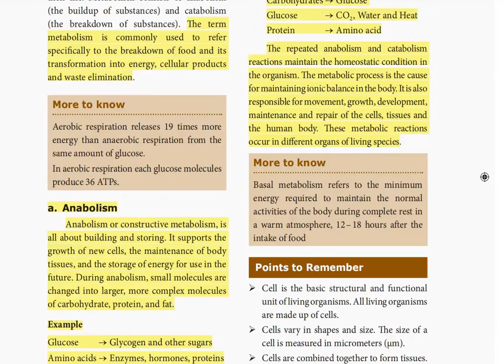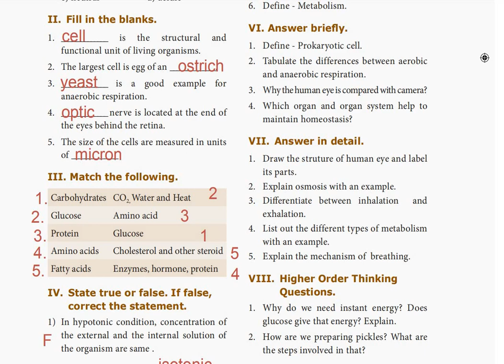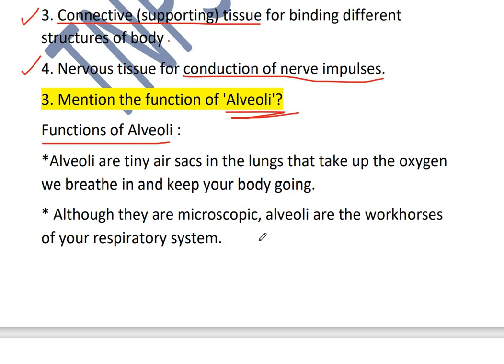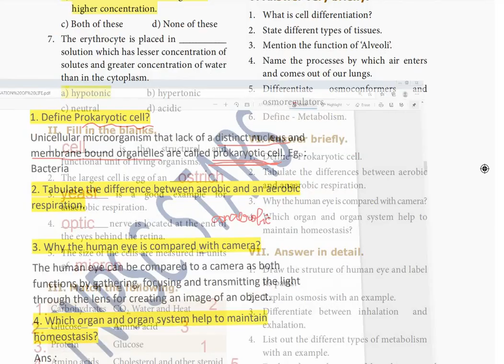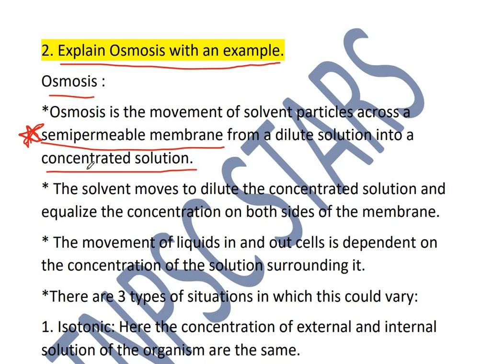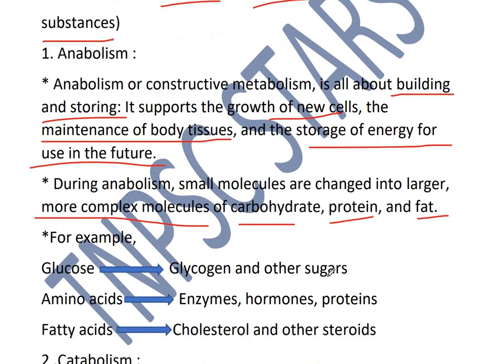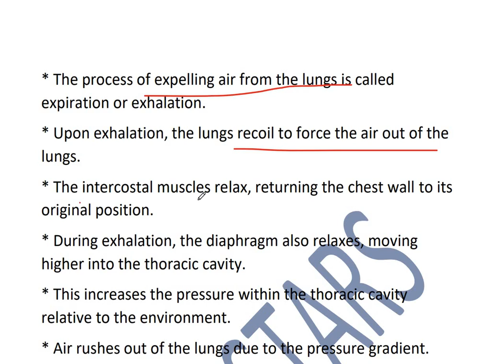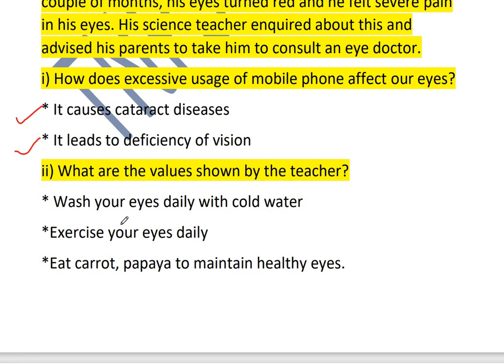Organisation of life | 8th std | Science | unit 18 | TERM 1| with book back questions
8th std ,science, organisation of life ,unit 18 ,TERM 1 , with book back exercises full explained.